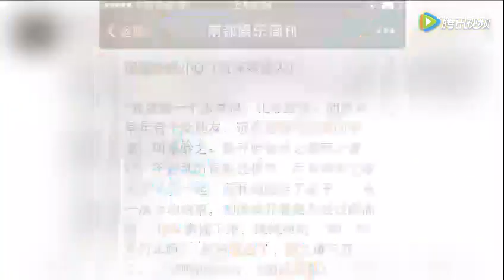早年曾结下梁子？ 胡彦斌澄清与薛之谦关系